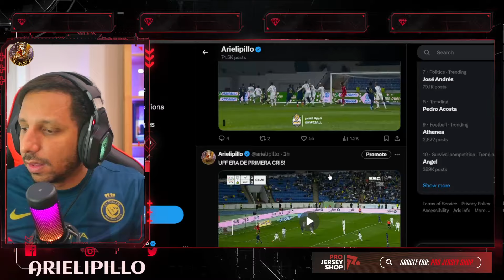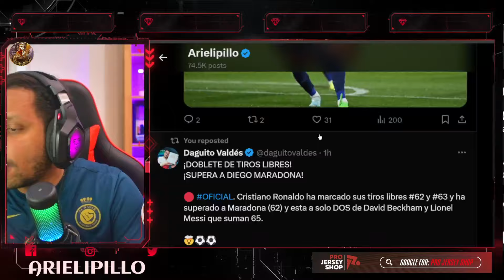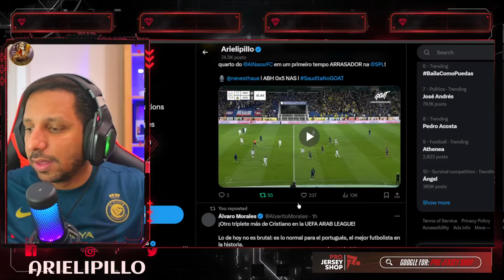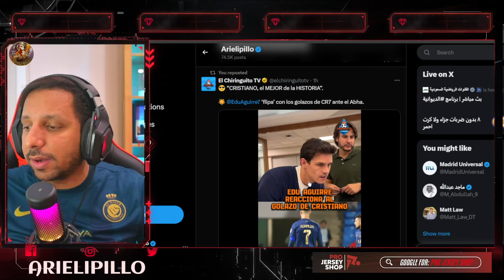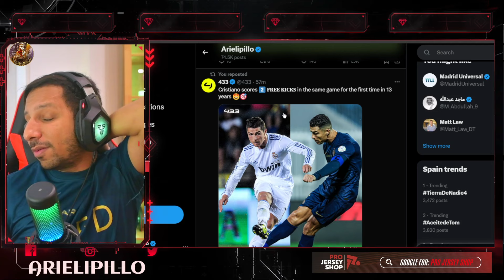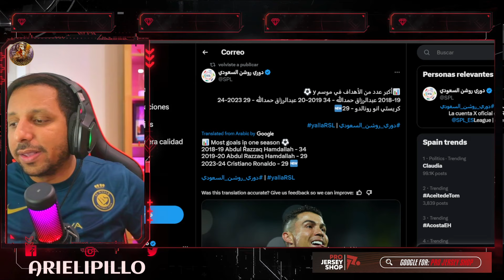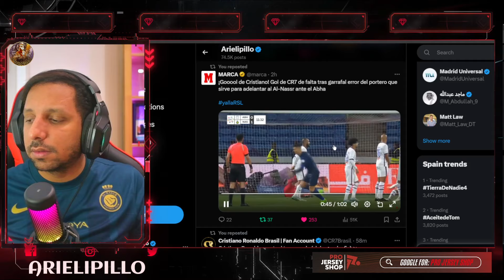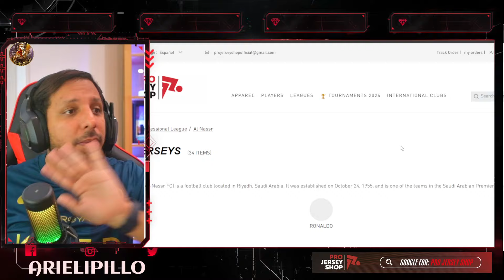🚀 OTRA VEZ HATTRICK de CRISTIANO y 2 TIROS LIBRES y VASELINA llega 885 Goles 🤯 ROMPE RECORDS y MVP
hattrick cristiano ronaldo hoy
Tiro Libre de Cristiano hoy
vaselina de Cristian hoy
Cristiano Ronaldo CRAZY HATTRICK vs Abha (02/04/2024)🔥
Al Nassr vs Abha Club 8-0 - All Goals & Highlights - 2024 🔥 Ronaldo Hattrick
Cristiano Ronaldo Hattrick 🔥 Al Nassr vs Abha 8-0 Highlights All Goals
Al Nassr vs Abha 8-0 | Ronaldo's Performance | Highlights & All Goal 2024 HD
Ronaldo Hat-trick🔥Al Nassr vs Abha 8-0 Match Highlights & All Goals
أهداف مباراة النصر 8 - 0 أبها | دوري روشن السعودي 23/24 | الجولة 26 AlNassr Vs Abha Goals
ملخص مباراة النصر 8 - 0 أبها | دوري روشن السعودي 23/24 | الجولة 26 AlNassr Vs Abha highlight
SHOW DE CRISTIANO RONALDO. HAT-TRICK en GOLEADA HISTÓRICA de AL NASSR 8-0 vs Abha | Saudi Pro League
CRISTIAN0 R0NALD0 Hat -Trick OTRA VEZ | Abha vs Al Nassr 0 - 8 | Resumen y goles 2024
ASI REACCIONO LA PRENSA MUNDIAL AL HAT TRICK INFERNAL DE CRISTIANO RONALDO EN 45 MINUTOS
💣CRISTIANO RONALDO HAT TRICK DE GOLAZOS IMPARABLE CR7 NEWS AL NASSR 5-0 ABHA
HAT TRICK DE CRISTIANO RONALDO EN 45 MINUTOS [AHORA]
Cristiano Ronaldo Hattrick Goal | Abha vs Al-Nassr 0-8 Highlights | Saudi Pro League 2023/24
Free Kick de Ronaldo 2 Goles 🔥 Al Nassr vs Аbhа 8-0 Resumen y Goles 2024 HD 🔥 Ronaldo Hattrick
Cristiano Ronaldo 885 GOLES y mas Hattrick UNA LOCURA
¡SENSACIONAL! ⚽⚽⚽ Hattrick de CRISTIANO RONALDO y Doblete de Tiros Libres • Al Nassr 8-0 Abha (2024)
Hattrick de Cristiano Ronaldo que además marcó dos tiros libres y dio una asistencia en la victoria de Al-Nassr 8-0 Abha en la Liga Saudi 2024. Cristiano Ronaldo anotó tres goles, dos tiros libres y dio una asistencia a Abha en la Saudi Pro League 2023.
(ABHA 0 – 8 AL-NASSR) ESPECTÁCULO DE CRISTIANO RONALDO EN EL PRIMER TIEMPO
Cristiano Ronaldo's 3 Goals & 2 Assists in ONE Match against Abha 😤⚡
Cristiano Ronaldo HATTRICK y DOBLETE de TIRO LIBRE (RÉCORD CR7 PARTIDAZO) ABHA 0-8 AL NASSR
Cristiano Ronaldo HAT-TRICK y DOBLETE de TIRO LIBRE (RÉCORD CR7 PARTIDAZO) ABHA 0-8 AL NASSR  / Cristiano Ronaldo vs Abha highlights, freeckick goals, doblete de tiros libres, golazo del Bicho, fans de Messi lloran

11 goles ⚽️ en Total
128 Goles con Portugal
128 Goles Internacionales
 9 Goles   ⚽️ en el año 2024
47 Goles en la Temporada
29 Goles en Liga saudí
29 Goles en Ligas esta Temporada

Diseño web
Crear Página Web en Google
Trading
Forex
Xm Broker
Icloud
Taxi Didi
Taxi uber
Fx Trading
Redbull
Robin Hood
Amazon Stocks
nike adidas
Samsung y Apple
In-drive
Uber Eats
Crear Página Web
Diseño web
Trading
Forex
Xm Broker
Icloud
Taxi Didi
Taxi uber
Fx Trading
Redbull